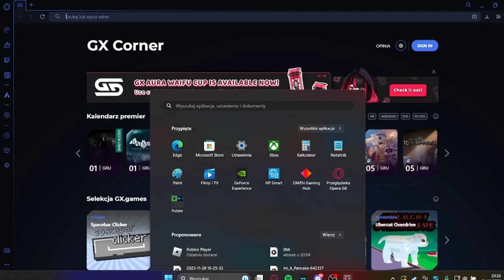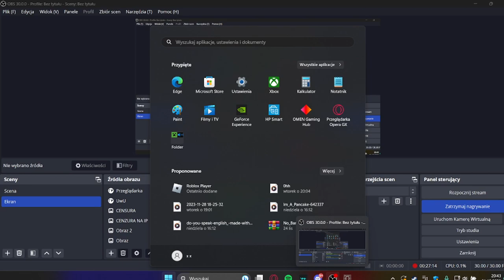SCP SL poradnik do klasy D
Ogólnie żeby tańczyć szkieletem nie możecie mieć na sobie przebrania innej klasy! I pierwsze musicie wyklikać na klawiaturze gingerbreadzs albo bez s :)